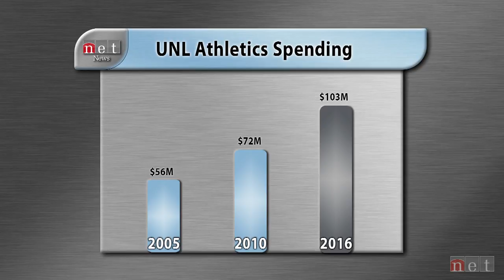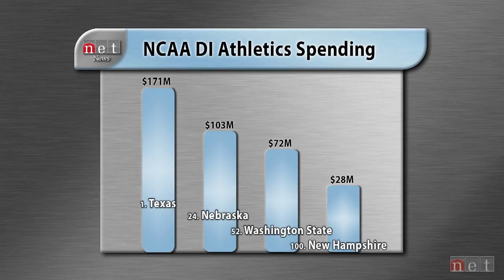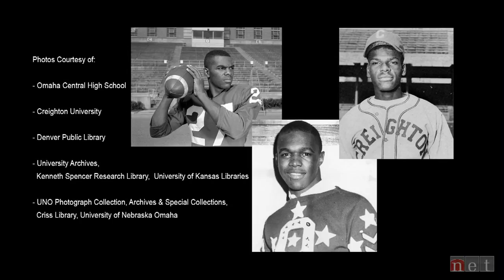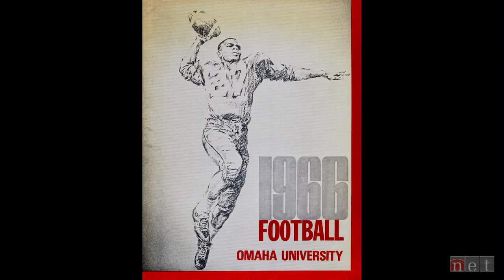Speaking of Nebraska: College Athletics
Issues impacting Nebraska and major college athletics programs

University of Nebraska-Lincoln Director of Athletics Bill Moos talks about Nebraska's program and issues impacting major college athletics.